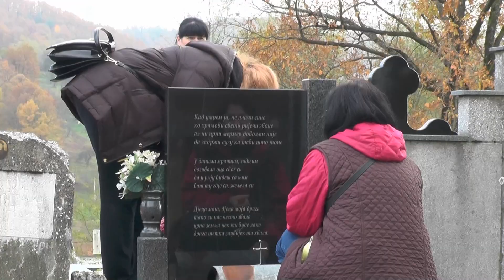Dodir || Efekat leptira 2 || Život